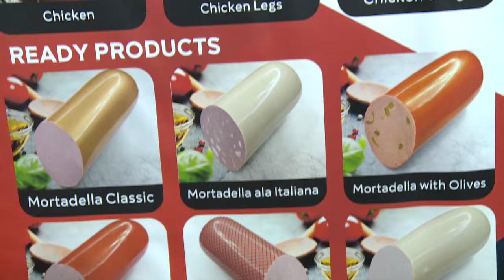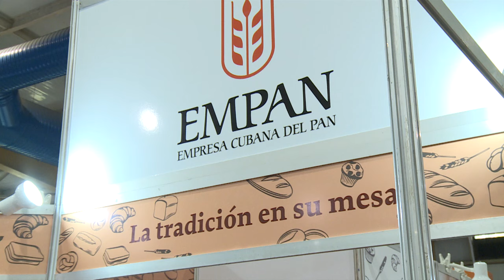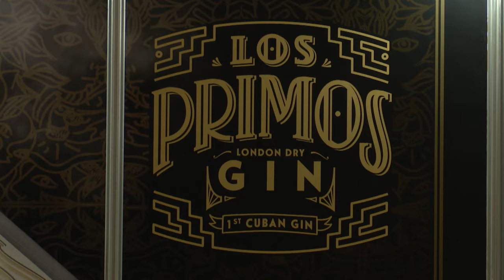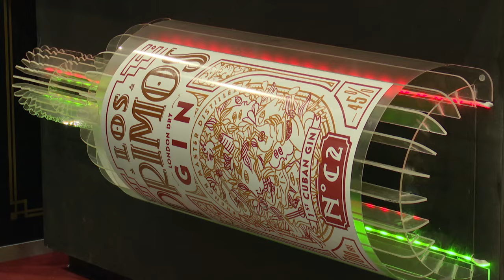Feria de Alimentos Cuba 2024: Conozca más sobre los nuevos productos anunciados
La segunda jornada de la cuarta Feria Internacional de Alimentos estuvo caracterizada por una conferencia sobre el legado de los maestros roneros cubanos y el lanzamiento por los 25 años de la Empresa Cubana del Pan.